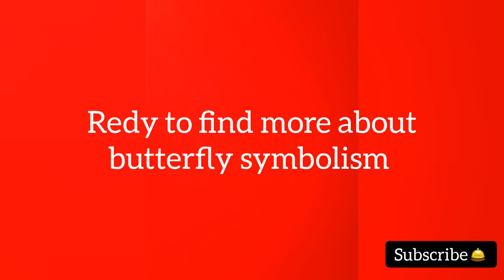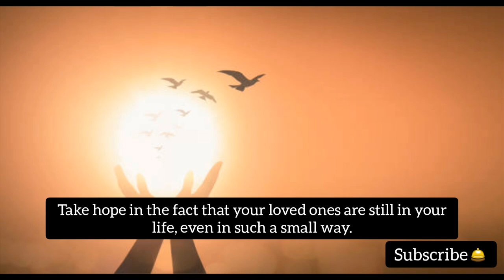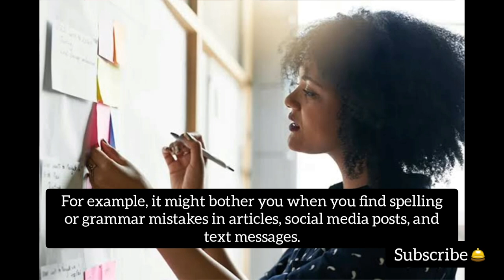|White Butterfly Spiritual Meaning And Symbolism|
butterfly is also one of the most beautiful creature on earth,
similarly many people who are  superstitious believed that butterfly has it's own meaning and symbolism,
and recently I had a white butterfly land on my hand and I was also very curious about that what does it mean,
So I went on a journey to find out what does it means when people see a white butterfly
and i find out many surprising thing about white butterfly which i already mentioned in this video.
and remember to click the notifications bell 🛎